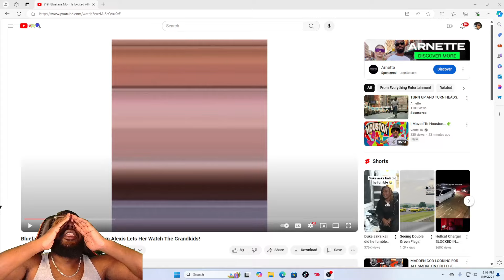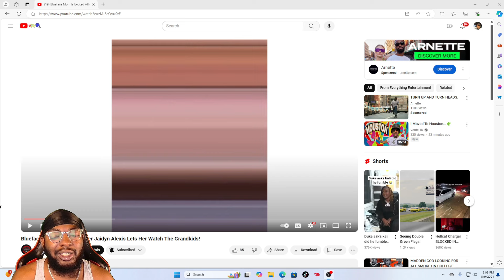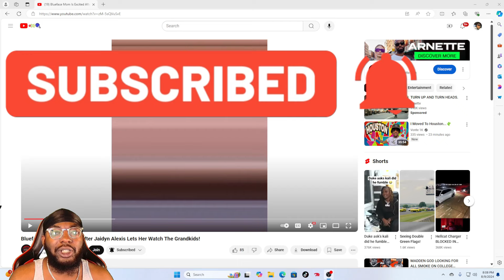Karlissa Is Excited After Jaidyn Alexis Let Her Keep Her Grandkids for the Weekend